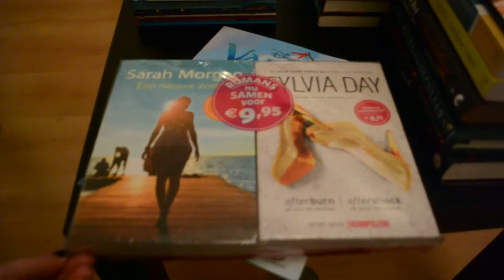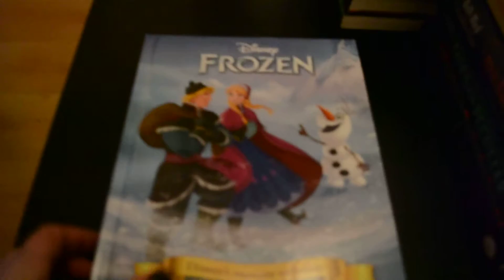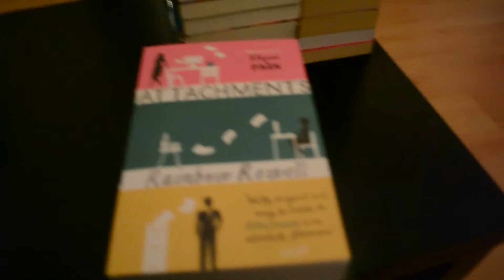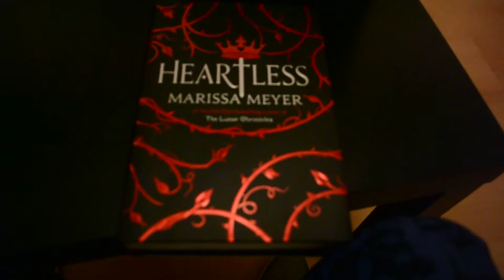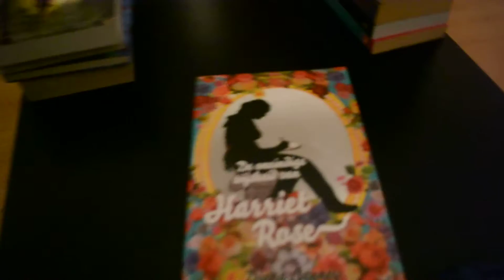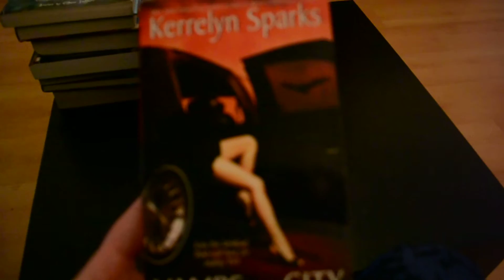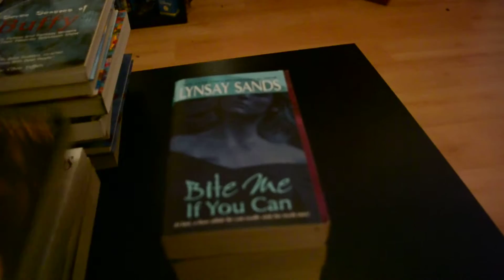shoplog kerstvakantie 2016/2017 part 1